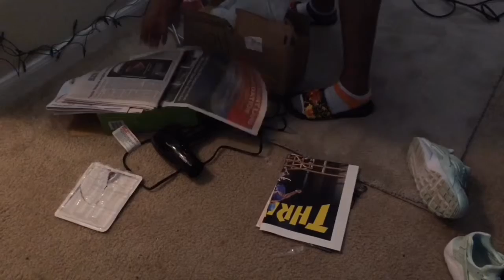CLEAN WITH ME // SUNDAY CLEANING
Hey Guys 😁 Today Video Is Me Clean Some Rooms In My House , I Usually Clean On Sundays Every Week . I Deep Clean At Night But During The Day I Just Do Let Cleaning. 🖤

✔️ Links ✔️

⬇️Social Media ⬇️

Instagram📸 - (Main) lyrical_marley
 (Art/Custom Page) marleytheartists

♈️Music Section♈️

Breadwinner -kaycyy Pluto Feat Lexii Alijai
Dime Breezy -Lexii Alijai
Roger (Interlude) -Lexii Alijai
Say You Do - KayCyy Pluto Feat Lexii Alijai